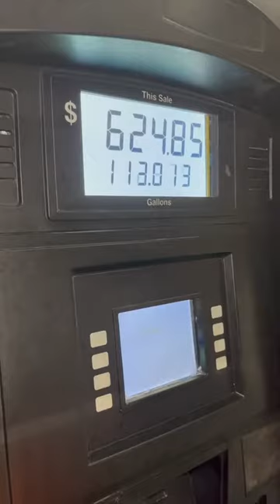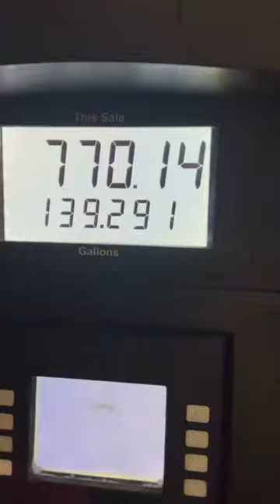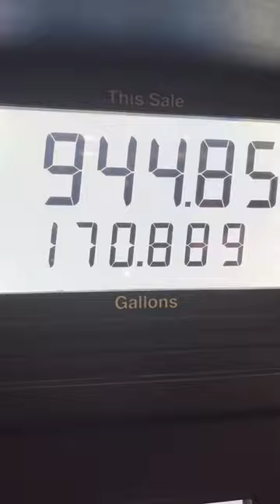gas prices - Economics Insider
Credits to: @riley.14_ from tiktok